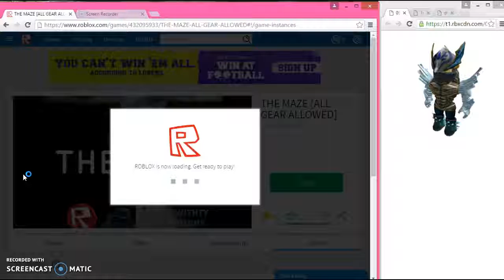HOW TO CHEAT THE MAZE :)